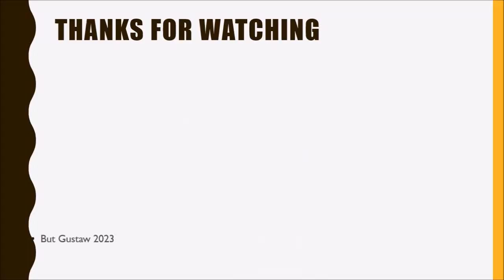shoeplay FL2XI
Topic:
The first photos from the Euclid telescope.